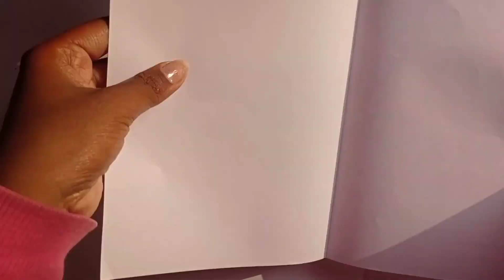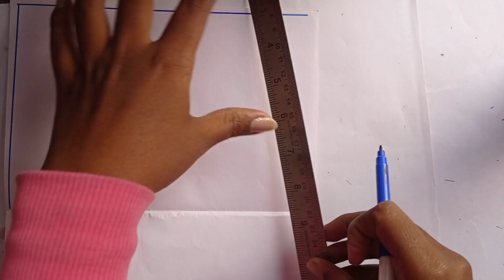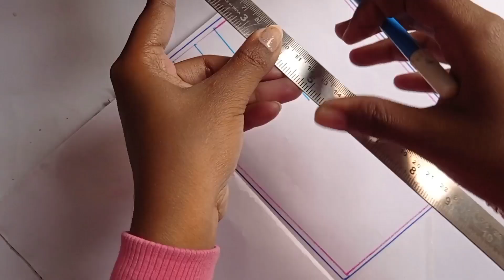Valentine's day card making 2024/Handmade valentine's day card ❤️.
Homemade valentine's day card.
How to make a beautiful valentine's day card.
Easy to make a valentine's day card for your life partner.